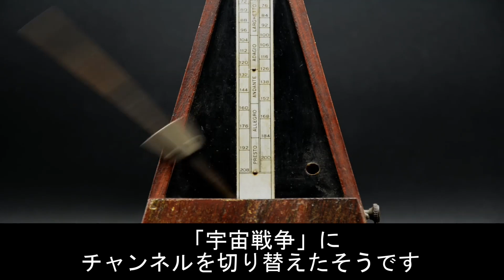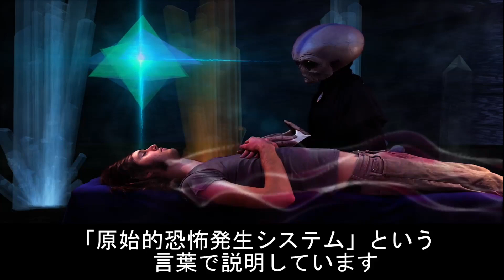【火星人襲来】100万人がパニックになる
▼ 初の失敗自伝本
「僕の人生は失敗が99%だった。」